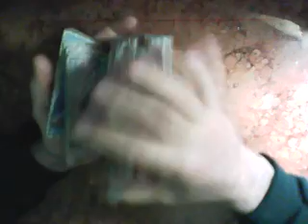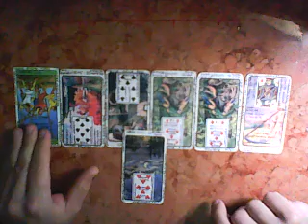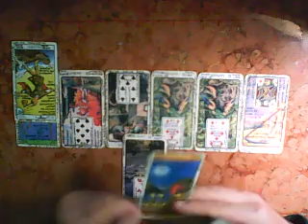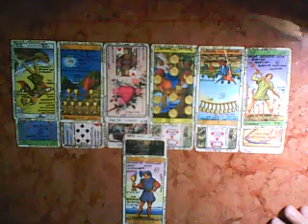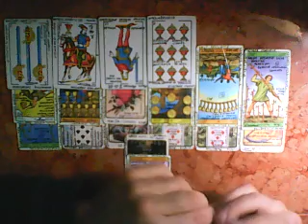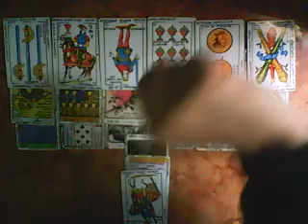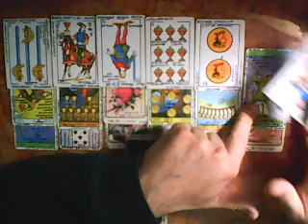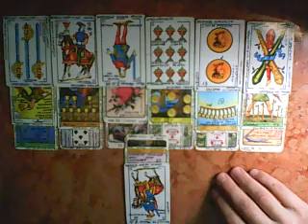Mujer Géminis Soltera- Diciembre 2018- Muy Simple Tarot